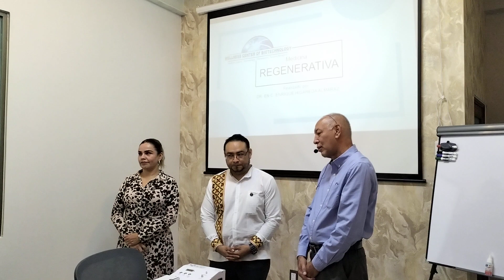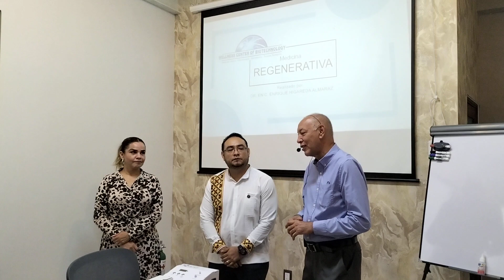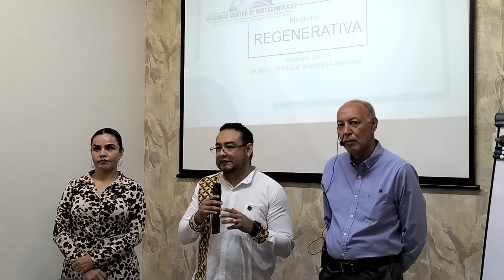Inaugurar cursos de Medicina Regenerativa en la Clínica Wellness Center of Biotechnology de Comala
En la Clínica Wellness Center of Biotechnology de Comala se impartió un curso de Medicina Regenerativa para médicos, le cual tuvo una duración de cinco días, informó el Dr. Enrique Higareda Almaraz.

Comentó que a este curso de Medicina Regenerativa vinieron médicos de Las Vegas, EU; Monterrey, Guadalajara y de Colima; también estuvieron estudiantes de la Universidad de Colima y de la Universidad José Martí de la Facultad de Medicina.

En la inauguración del curso estuvo presente Marcos Barajas Yescas, rector de la Universidad José Martí, así como también Aurora Cruz, coordinadora académica, quienes agradecieron el formar parte de este curso de Medicina Regenerativa.

Luis Ernesto Schulte Fernández, coordinador estatal de Conapesca, informó que se están realizando en toda la costa colimense decomisos de trasmallos y la vigilancia es permanente.

Aseguró que se hace una labor exhaustiva en conjunta con la Secretaría de Marina, sin embargo, la colocación de estos instrumentos de pesca se siguen dando.

Schulte Hernández dijo que los trasmallos se ponen indiscriminadamente, pero “se van a seguir quitando, se va a seguir insistiendo, vigilando y decomisando los trasmallos que estén en lugares que no están indicados”.

Comentó que “en las mismas redes y páginas oficiales de la dependencia a nivel federal se exhorta a no usar trasmallos en zonas no indicadas, esto es con el fin de proteger la vida humana y la biodiversidad toda vez que estas redes atrapan animales que están en etapas juveniles y por lo tanto no tienen el tamaño suficiente para ser explotados comercialmente”.

Indicó que además los trasmallos impiden el ciclo de producción de diversas especies, ya que dificultan nadar hasta los sitios de desove y sumado a ello ponen en riesgo la navegación, porque las propelas de las embarcaciones podrían enredarse en dichas artes de pesca.